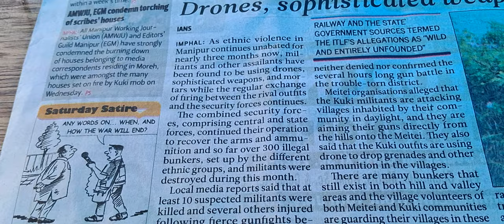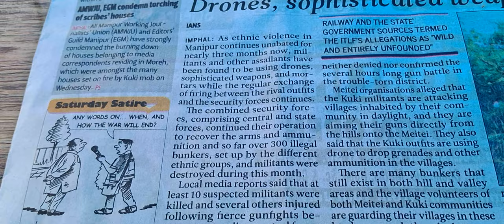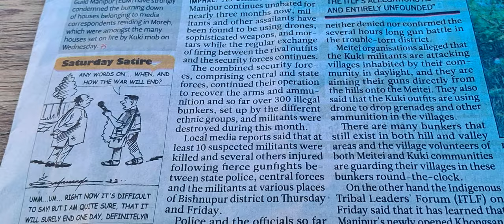DRONES ATTACK IN MANIPUR Wrong English reader @ newspaper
source :the people's chronicles